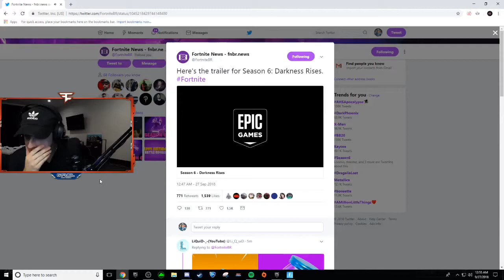STREAMERS REACT TO NEW 'LOOT LAKE'! INSANE Fortnite EPIC & FUNNY Moments